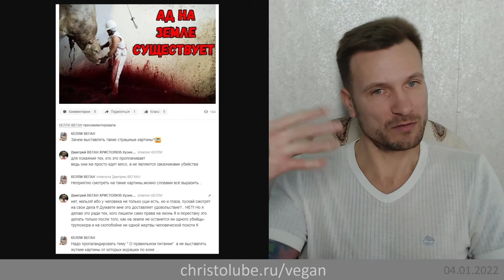ВЕГАН 💚 ради ЗДОРОВЬЯ через правильное ПИТАНИЕ является ВРАГОМ веганства (04.01.22) ХРИСТОЛЮБ ✝️